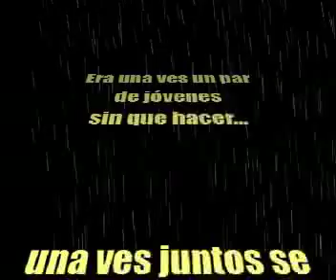EDDO® MAMPARA 2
LA MAMPARA DESDE OTRA PROPUESTA

CON DAN, CARO Y YOP (EDDO®)

NOS KEDO CHIDA!!